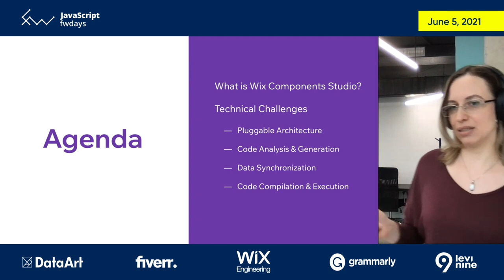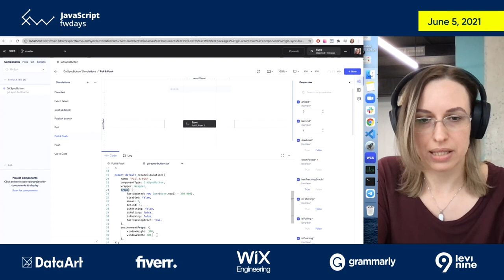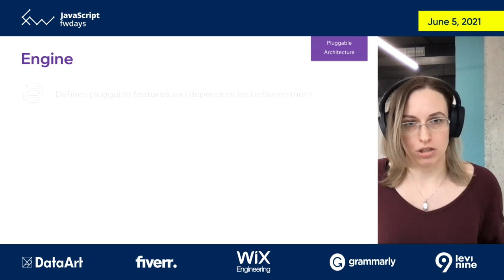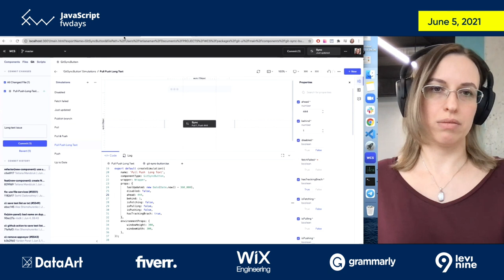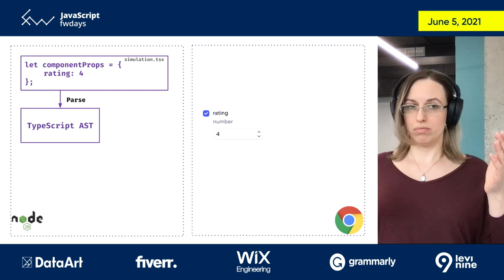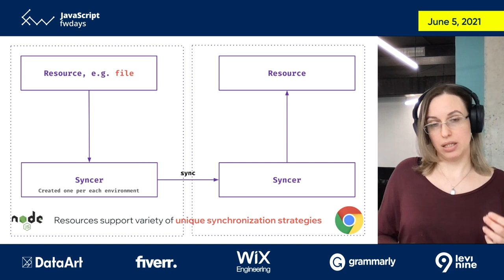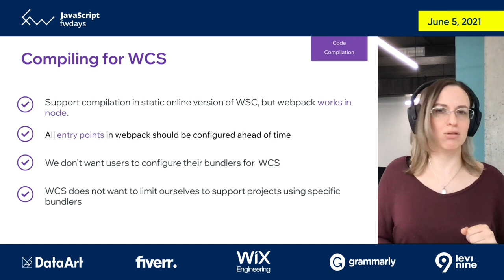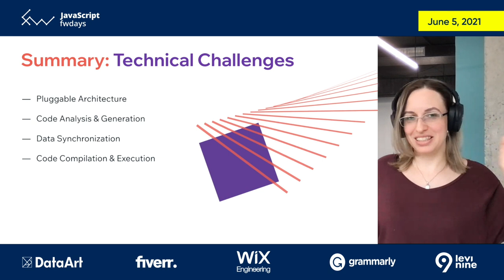Технічні виклики розробки візуального IDE для React компонент [ukr] / Тетяна Мандзюк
Відео з онлайн-конференції JavaScript fwdays'21, яка пройшла з 1-8 червня 2021 року.

Опис доповіді:
Доповідь — ознайомлення з візуальним середовищем розробки React компонент, котре дозволяє різним персонам, котрі залучені в процес розробки, легко доступитись, валідувати, обговорювати компоненти на одній платформі. Буде розглянуто технічні аспекти побудови візуального середовища розробки та виклики, з котрими прийшлось зіткнутись під час його створення. Це, зокрема, обговорення pluggable архітектури, аналізу та генерації коду, механізму синхронізації даних між середовищами. Також відбудеться коротке демо продукту наживо.

Більше 10 років Fwdays займається організацією масштабних конференцій для розробників таких напрямків: JavaScript, .Net, Python, Data Science, PHP, QA, Highload, Architecture, DevOps, Databases.